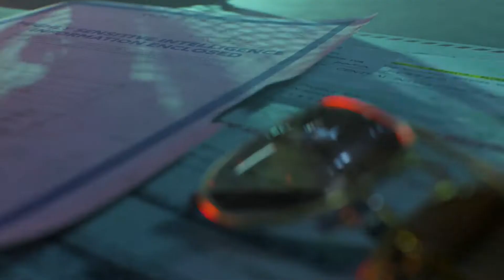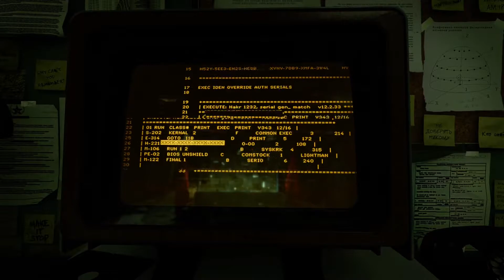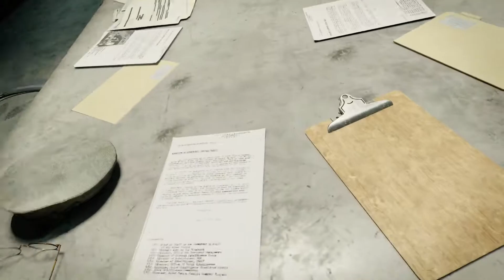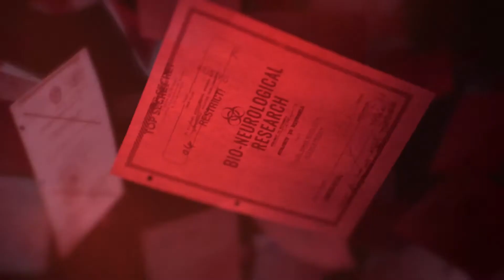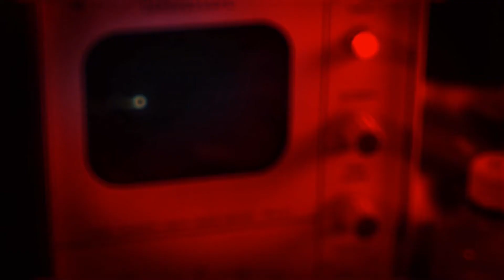Call of Duty Black Ops Cold War Walkthrough Gameplay Part 10 - ( Break on Through )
Call of Duty: Black Ops Cold War is a 2020 first-person shooter video game developed by Treyarch and Raven Software and published by Activision. Black Ops Cold War is set during the early 1980s of the Cold War. Its campaign follows CIA officer Russell Adler as he pursues Perseus, an alleged Soviet spy, whose stated goal is to subvert the United States and tilt the balance of power toward the Soviet Union. Multiplayer has new game modes, more extensive customization, and new map dynamics and elements.